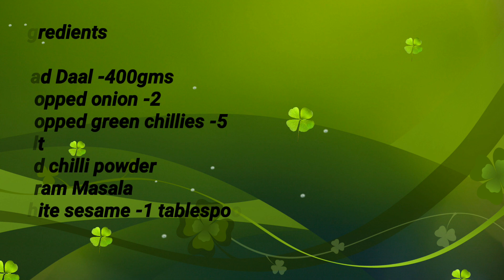उत्तराखंड के अलग तरह पकोड़े | उरद दाल के पकोड़े | Urad Daal Ke Pakode | Uttarakhand Ke Pakode.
You also make these recipe at your home and share your experiences with me.